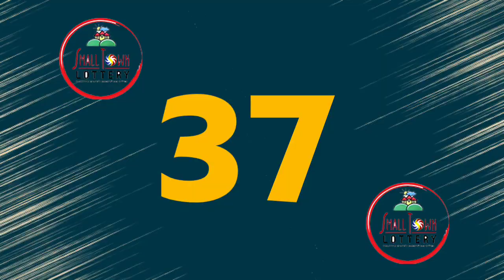STL Angeles November 25 2021 (Thursday) 1st/2nd/3rd Draw Result | Lake Tahoe STL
Small Town Lottery Result for Lake Tahoe Corporation Angeles City Draw Result, (Thursday) November 25, 2021 (STL)